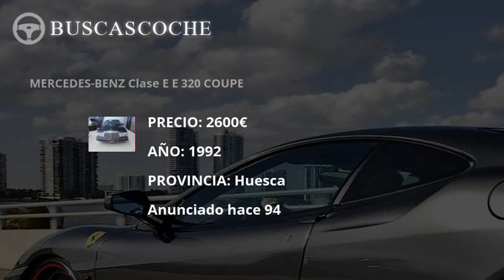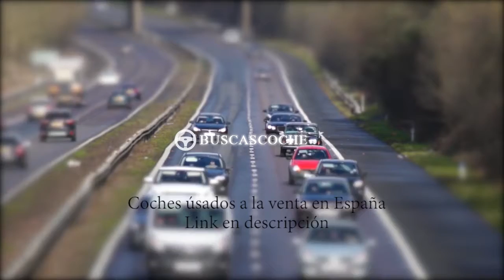Mercedes Clase E desde 1100€, mejores ofertas